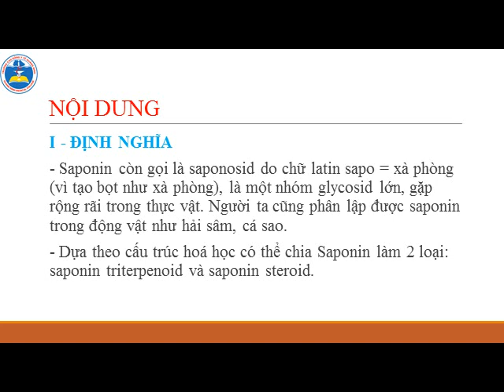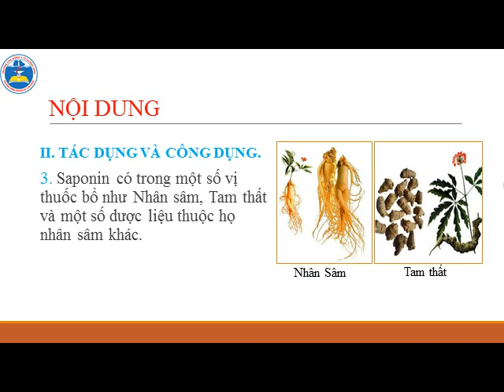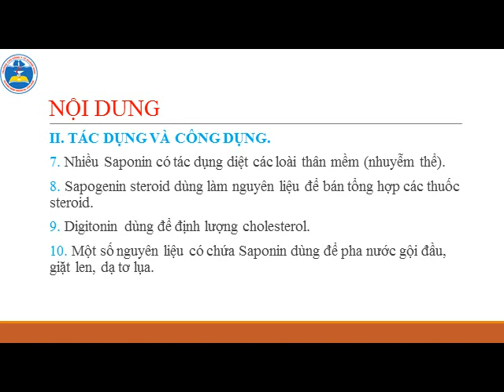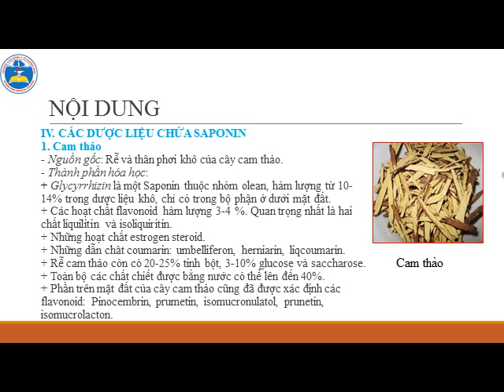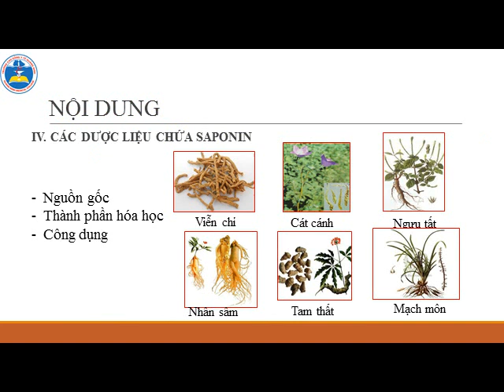BÀI 4.12 DƯỢC LIỆU CHỨA SAPONIN